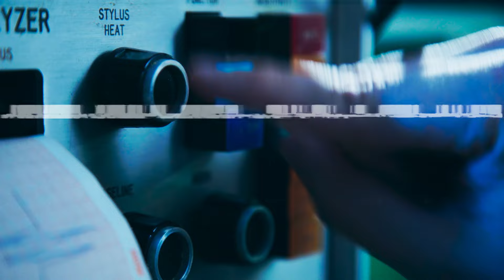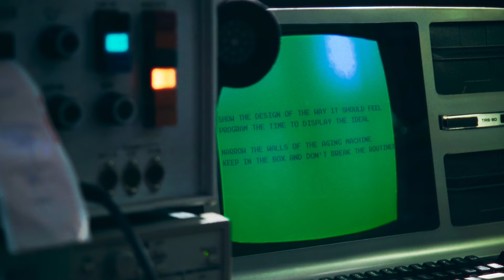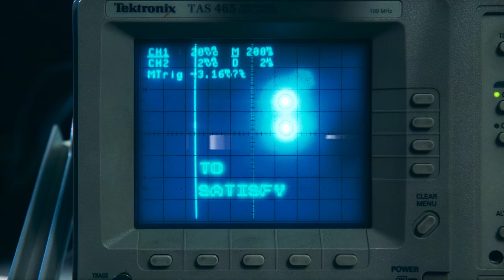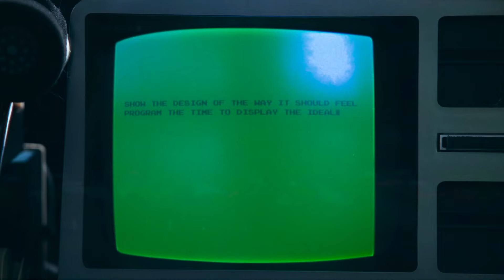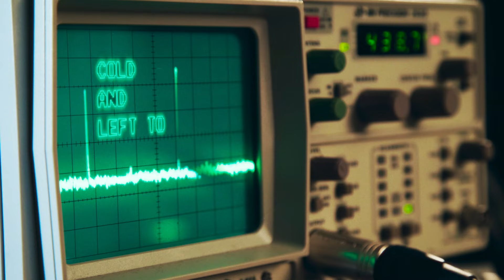Robert Ramirez - EURL (Official Lyric Video)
Official lyric video for EURL by Robert Ramirez